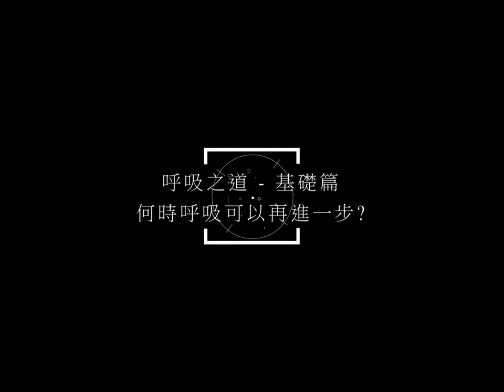呼吸之道 - 基礎篇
陳氏太極拳-呼吸之道-基礎篇

👉初學者的重點-須放在拳架熟練
👉每個式子的開頭結尾要做明確
👉每個式子的開頭吸氣，結尾呼氣 ，中間保持自然
👉追求精細更進階: 吸:提、合、蓄 。 呼:放、開發、發。(須配合拳架)

老師簡歷:

⭐陳發科嫡傳潘詠周之高徒-江弦蒼

課程特色:

⭐陳發科大師傳潘詠周之正統推手功夫養成技巧

⭐江老師教推手近30年，鮮少外傳

⭐以優質的推手環境文化培養來體現太極拳的奧妙

💖每個月開放外人體驗，歡迎私訊粉絲團小編報名唷~